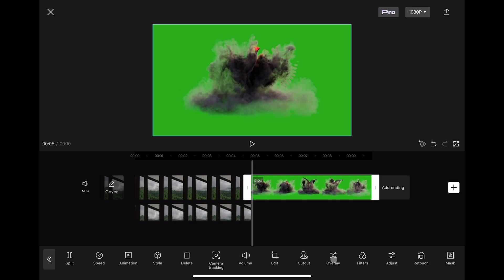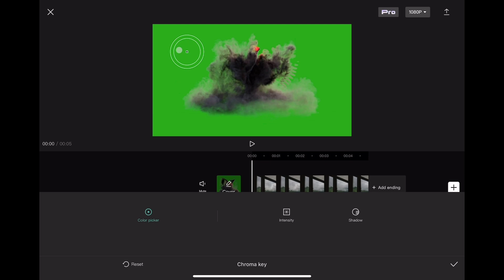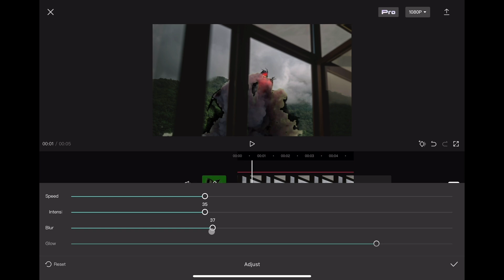how to make a green screen video on capcut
Our easy-to-follow tutorials will walk you through the process step-by-step, whether you're a beginner or looking to enhance your editing skills.